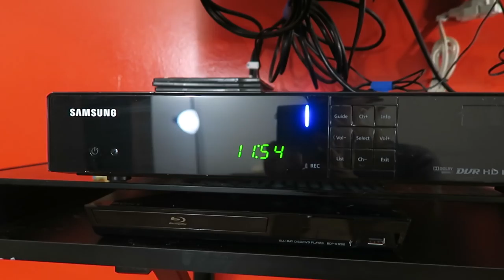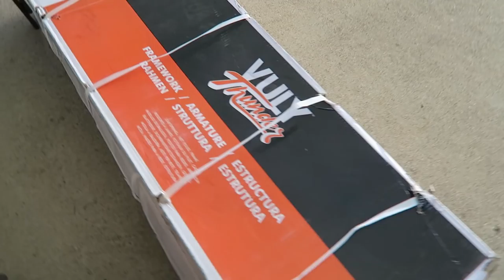WE GOT A TRAMPOLINE!! (6.29.16 - DAY 924) DAILY VLOG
Z explains how alike we are +  convo on beards/no hair men + we got a trampoline from @vulytrampolines